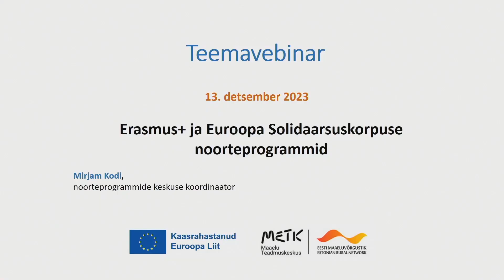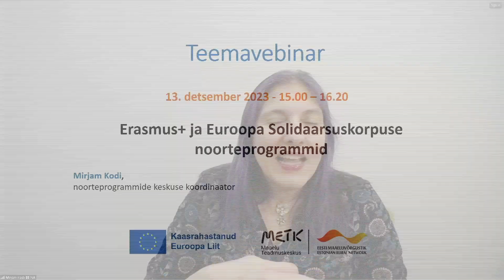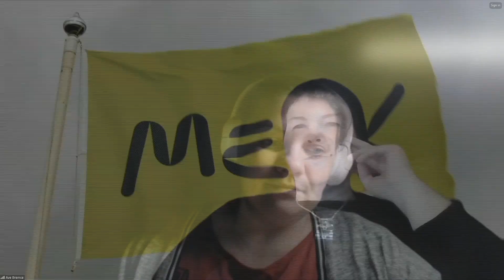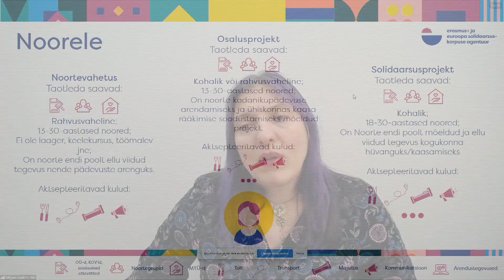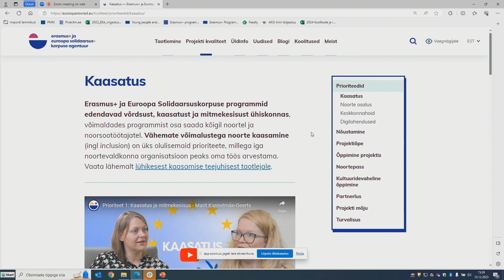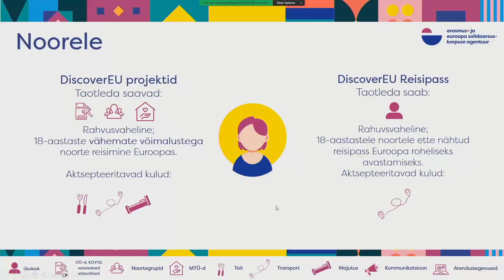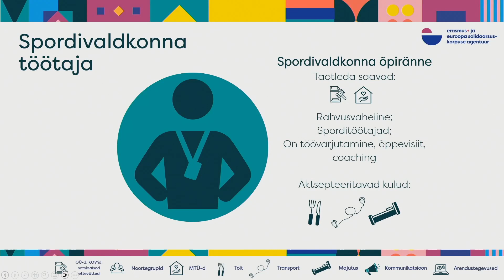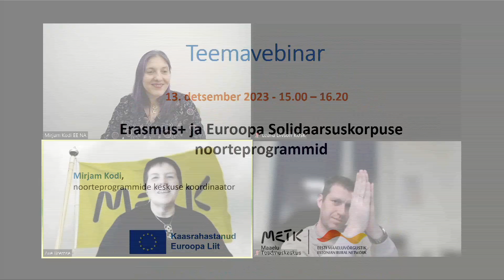2023 12 13 teemavebinar - Erasmus Noorteprojektid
MAAELUVÕRGUSTIK: Teemavebinar - Erasmus+ ja Euroopa Solidaarsuskorpuse noorteprogrammid
Sihtgrupp: noorteprojektide teemast huvitatud

13. detsembril 2023.a korraldas Maaelu Teadmuskeskuse maaeluvõrgustik koostöös Erasmus+ ja Euroopa Solidaarsuskorpuse Agentuuri noorteprogrammide keskusega teemavebinari